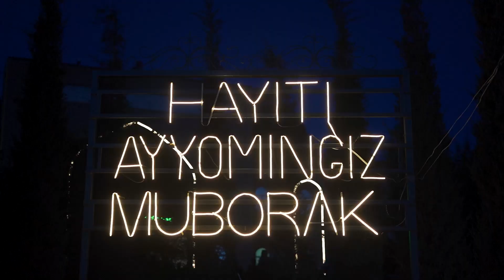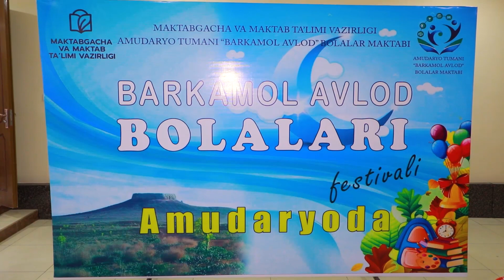Yangiliklar 16 04 2024